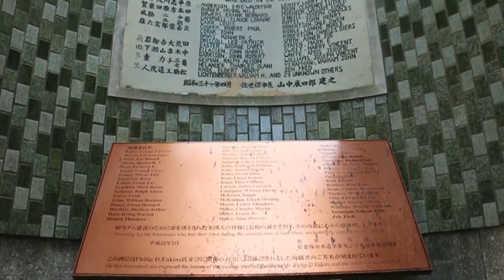Soto Dam Remembrance Ceremony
Members of Fleet Activities Sasebo, along with their Japanese allies, remember the lives of those involved in the construction of the Soto Dam.